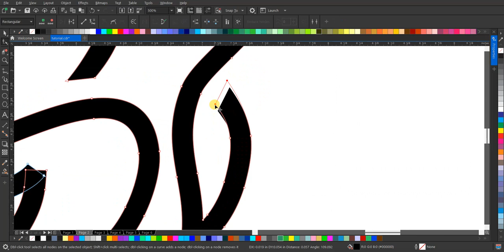Tutorial Desain Logo Lineart 'Turtle' yang Memikat Tanpa Suara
Saksikan tutorial desain logo lineart inspiratif kami yang menggambarkan keindahan sederhana dari seekor kura-kura. Dengan langkah-langkah yang mudah dipahami, Anda akan belajar bagaimana menciptakan desain yang unik dan menarik. Cocok untuk pemula maupun desainer berpengalaman!